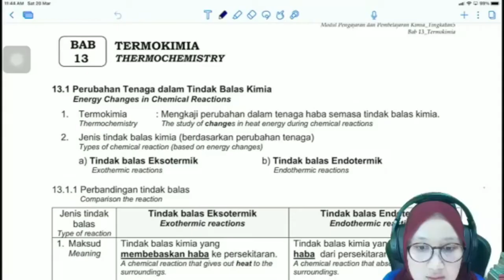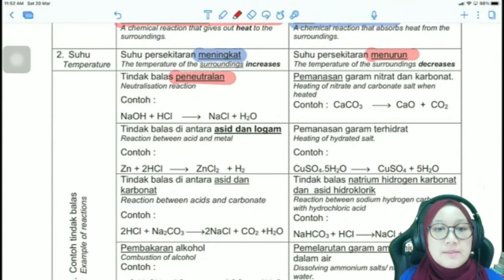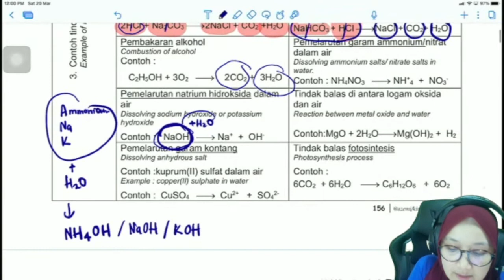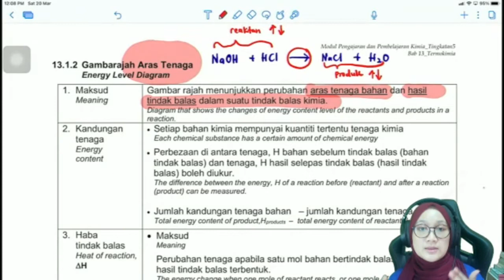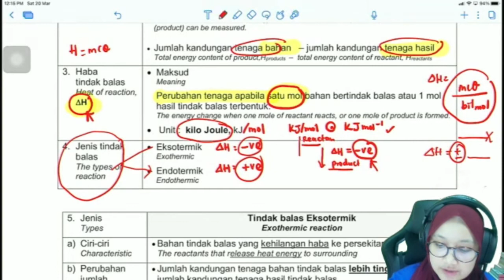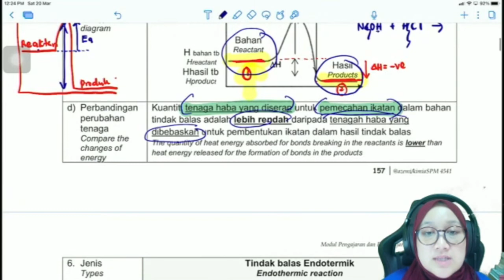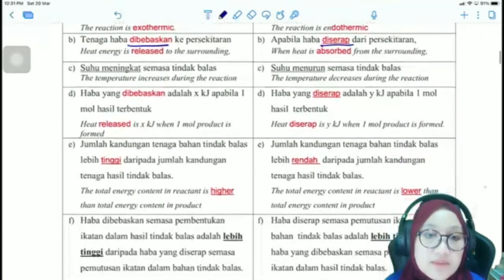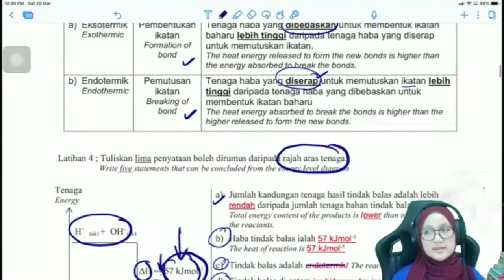CHEMISTRY KSSM TINGKATAN 5 | PENGENALAN KEPADA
Jom sertai Teacher Eija santai-santai jer belajar tentang asas Termokimia.
Objektif pembelajaran:

1.Memahami maksud Termokimia
2.Jenis-jenis tindakbalas kimia
3.Menghuraikan perbezaan antara tindak balas eksotermik dan endotermik.
4. Tatacara melukis gambarajah aras tenaga